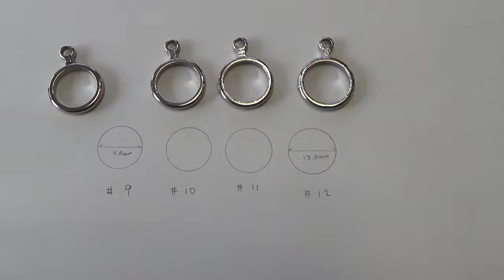困りごと解消～リング（指輪）サイズ表示について リングゲージ 茨城県桜川市宝石店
指輪のサイズはこのサイズゲージにて図ります。
1番から30番まであります。その日の体調や朝晩でもサイズは変化しますので、お店で相談ください。
ジュエリーマーノ
ジュエリーマーノのライン始まりました！
ご登録下さったお客様には、お得な情報をプレゼントします！